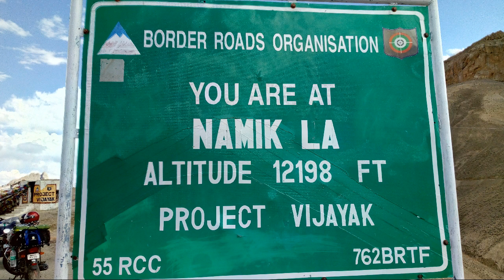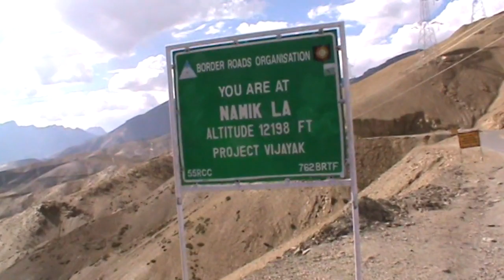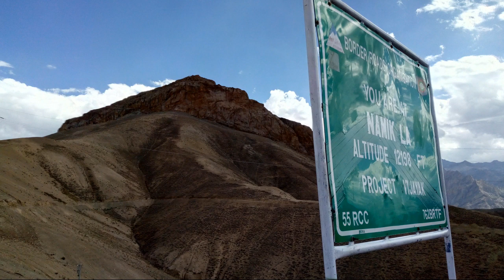Namik La : Pass in cold Desert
Namik La : Nice pass on Srinagar Leh road.